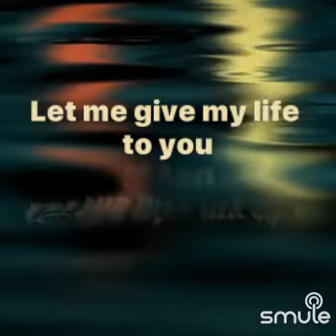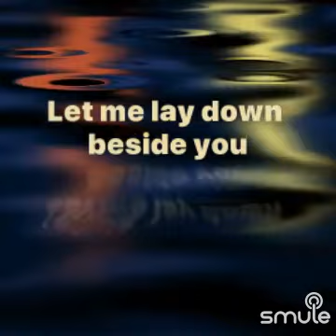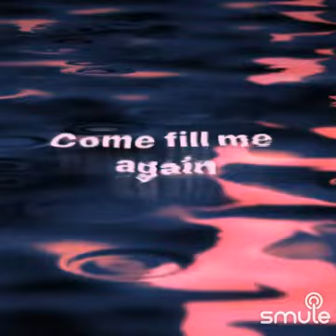Annie's Song - lower key" on Smule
I found this awesome recording of "Annie's Song - lower key" on Smule